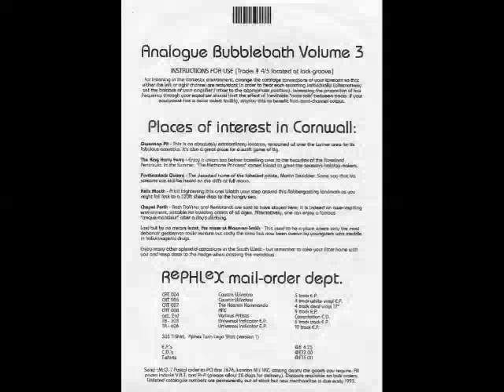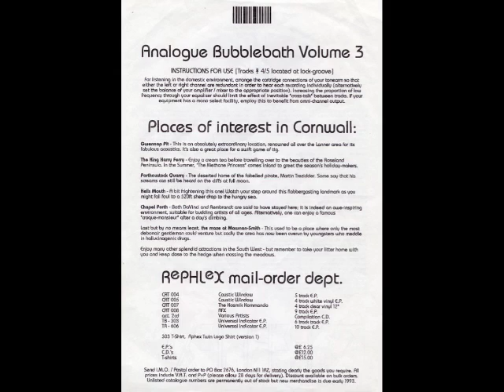AFX- .215061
djakshahfbeaten